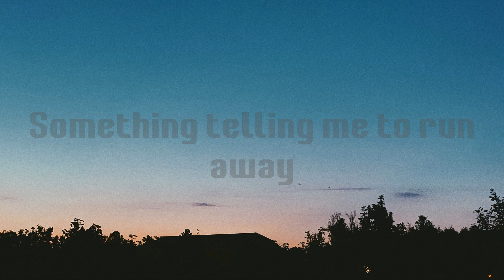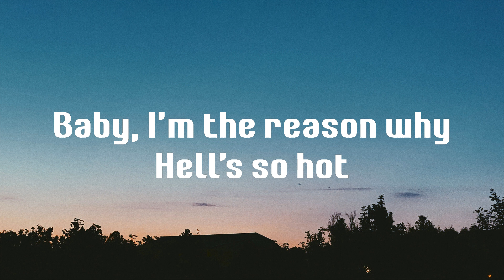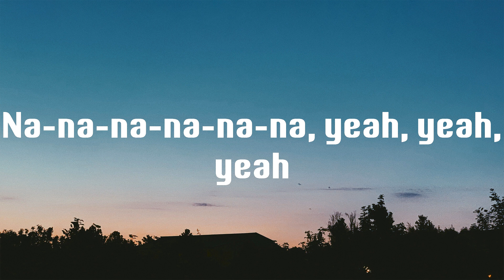INFERNO - Sub Urban (Lyrics)